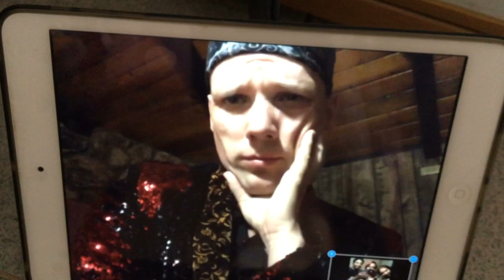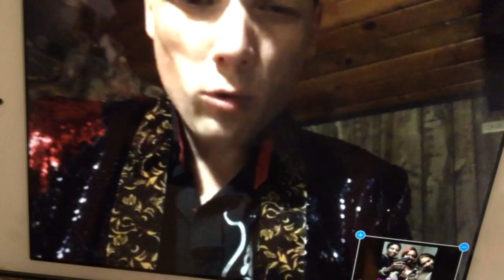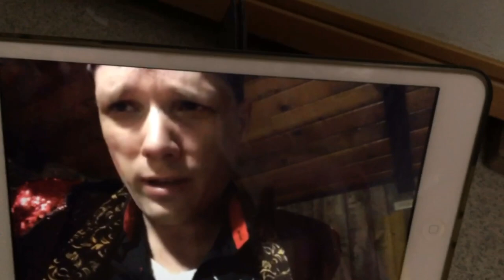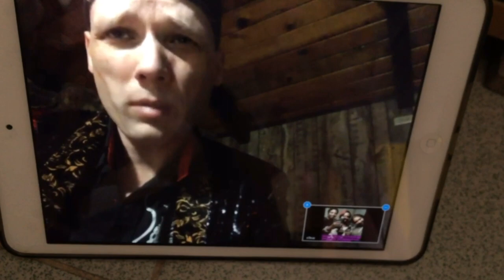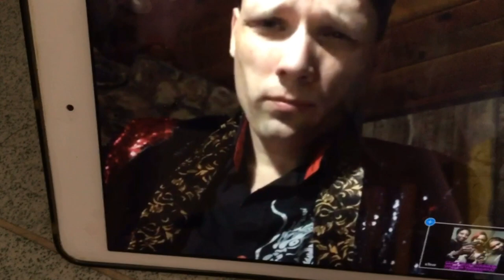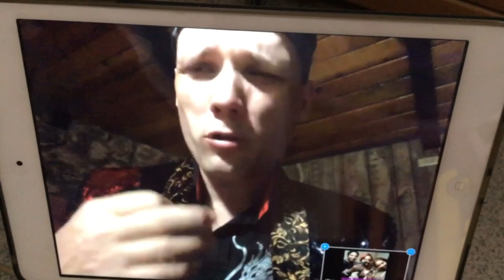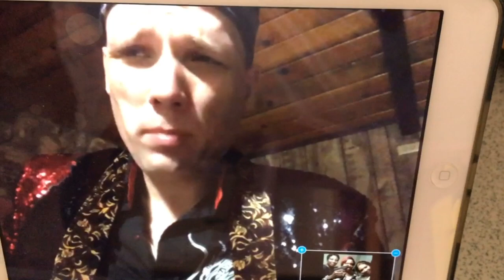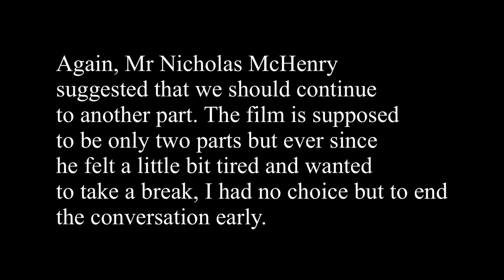A Conversation With:McHenry Cruiser(Schizophrenic Youtuber) (Documentary Film)part 2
This film is about an American Youtuber who suffers from schizophrenia. I made this film to show the life of a schizophrenic person.

Directed by Steven Kwong

About the documentary series:
A Conversation With is a documentary series about a conversation with people who are either famous or not but have something special to tell.

Redemption Films also produces comedy skits and shorts like The Good Egg & The Bad Egg, Michael & Dogg and many more coming.

Wanna catch the latest details of my upcoming projects, behind the scenes and many more news about cinema motion pictures ?
Many thx :)